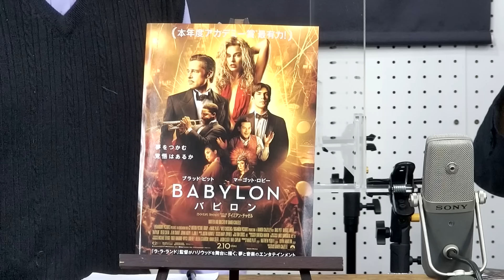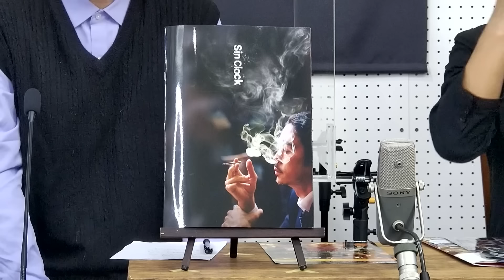米粒写経×松崎健夫 映画談話室2023.02.07 ～モリコーネ 映画が恋した音楽家/RRR/THE FIRST SLAM DUNK（またはNETFLIX『リディームチーム：王座奪還への道』～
漫才師 米粒写経の生配信アーカイブ（期間限定）
2023年02月07日(火)、「米粒写経 談話室」後半の「映画談話室」です。
次回は、2023年03月02日(木)の20時の配信を予定しています。

「居島（おりしま）さん」「タツオさん」の呼称を推奨。
×折島,いとう,一平ちゃん,サンキューさん、その他 呼び捨てはコメント削除します。

■■■本編で語った映画■■■■■■
「モリコーネ　映画が恋した音楽家」（1/13公開）
■居島一平のオススメ映画■
「RRR」
■サンキュータツオのオススメ映画■
「リディームチーム：王座奪還への道」（NETFLIX）
■■■2月のオススメ映画■■■■■■
「バビロン」（2/10公開）
▼もう一本オススメ映画
「Sin Clock」（2/10公開）
返礼動画では今月観たほかの映画、オススメ映画などのお話もしております。配信応援チケットのご購入、ひらによろしくお願いもうしあげます。

わからなくてもなんだかおもしろい、「よくしらないけどうまい地酒を呑んで酩酊」の感覚を味わっていただければ幸いです。すべてがわかるなんてことは、異常なことなのです。

感想は　米粒写経 にて。

お時間ある方はほかの米粒写経チャンネルの動画もお楽しみください。

※注意※
あくまで無料の公開ですので、応援コメントは有り難いですが、他番組の話は他番組でしましょう。ネットはマナーを守りましょう。身内ネタがあまり多いようですとコメント機能は閉じますのでご了承ください。また、公開をリクエストしたり〇〇さんを呼んでください、のような要求にはお応えできませんのでコメントは差し控えください。